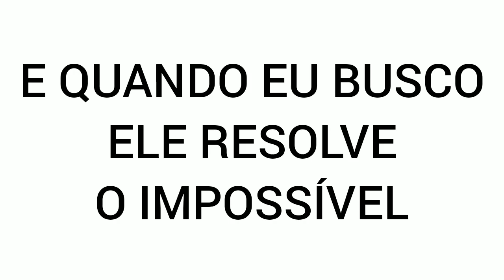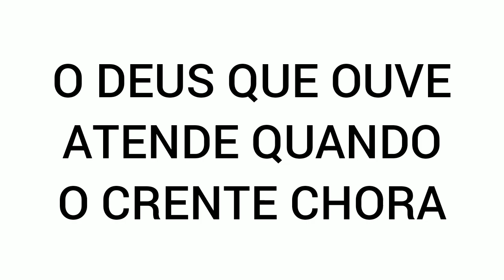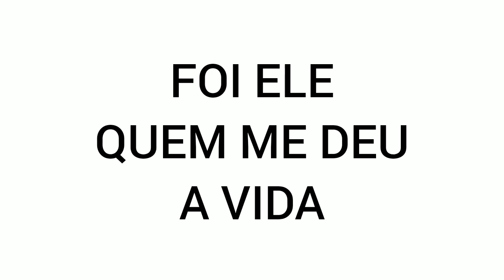SOU DELE - PR. RUI ABREU - LETRA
Sou Dele - Rui Abreu

Eu aprendi como dever de cada dia
De buscar sua presença em minha vida
E quando eu busco ele resolve o impossível
Abrindo portas onde não tem mais saída

Ele é, o Deus que ouve atende quando o crente chora
Estende as mãos e a derrota manda embora
E ainda ordena para nunca mais volta

Ele é, a esperança pra quem se encontra perdido
Ele alcança e põe de pé quem está caído
E no caminho faz seguir alegremente o crente forte e vencedor

Foi ele, foi ele quem me deu a vida
Quando não tinha saída, nele eu tive solução

Sou dele, a glória e o poder é dele tudo em me pertence a ele
Só ele humilha, exalta e dá poder quando ele que agir